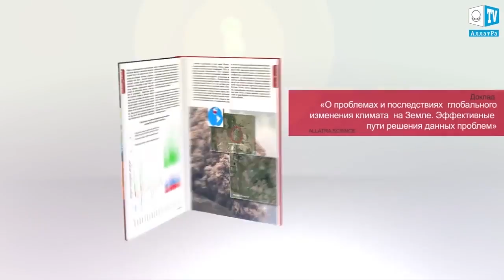Землетрясение в Мексике: ожившие вулканы и пострадавшая столица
Землетрясение в Мексике "оживило" вулкан: объявлена "красная тревога"

В ночь на среду, 20 сентября, после мощного землетрясения, которое затронуло Мехико, произошло извержение вулкана Попокатепетль. Город может покрыться слоем пепла, который выбросил вулкан.
Вулкан, расположенный неподалеку от Мехико. Ранее он был активен 22 августа, когда выброс дыма поднялся на высоту четырех километров.
Мексиканские сейсмологи в настоящий момент оценивают ситуацию на вулкане "красной тревогой" - одним из высших уровней опасности.
Необходимо добавить, что Мексика — один из наиболее сейсмически активных районов на планете. Территория страны находится на стыке трёх крупных литосферных плит. Именно, их движения приводят к землетрясениям и извержениям вулканов.

Из-за извержения вулкана Попокатепетль в Мексике объявлен красный уровень опасности.
Землетрясение в Мексике 19⁄09⁄2017 Масштабное разрушительное Рушатся дома... Жесть

Ужасное Землетрясение в Мексике 19 сентября 2017. Во второй раз в Мексике за месяц произошло мощное землетрясение.

Страшное землетрясение 7.1 в Мексике, Пуэбла 19 сентября.2017

После мощнейшего землетрясения в Мексике "ожил" вулкан Попокатепетль. Извержение произошло в ночь на 20 сентября. Вулкан, расположенный недалеко от столицы, выбросил столб дыма. Ранее он был активен 22 августа.